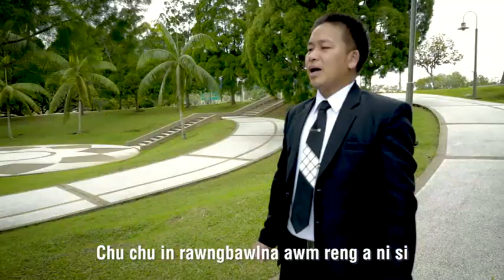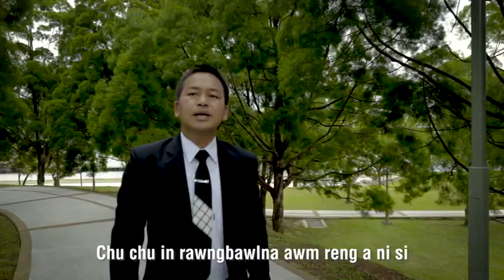Henry Hmuaka - Inthawina Nung (Official Music Video)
Inthawina Nung
Phuahtu: Henry Hmuaka